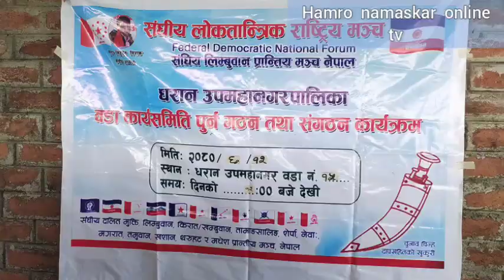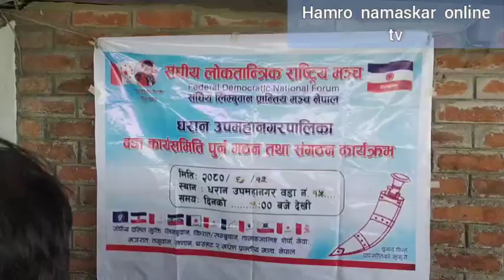संघीय लिम्बुवान प्रान्तीय मंच नेपाल कार्यक्रम धरान, हेर्नुस्